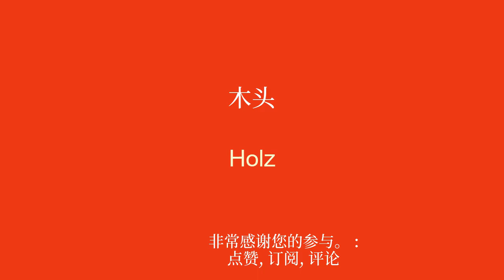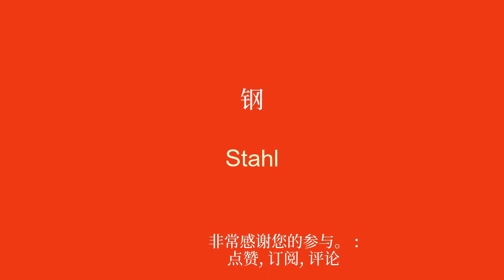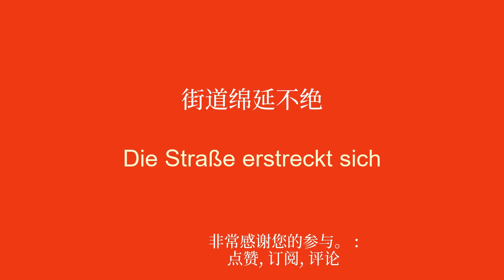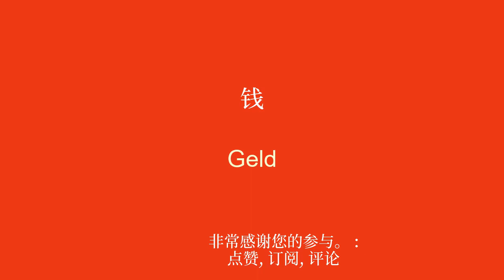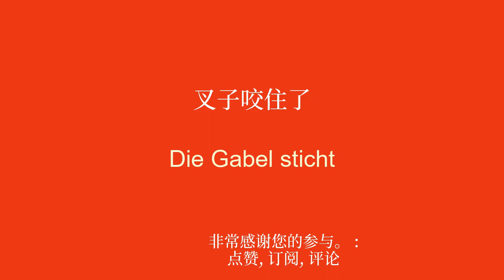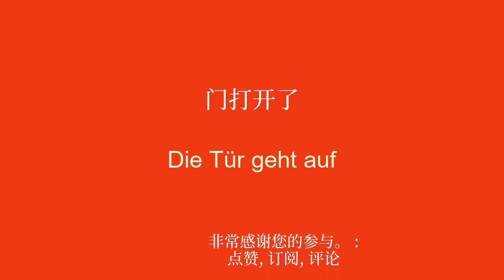学习德语无障碍词汇